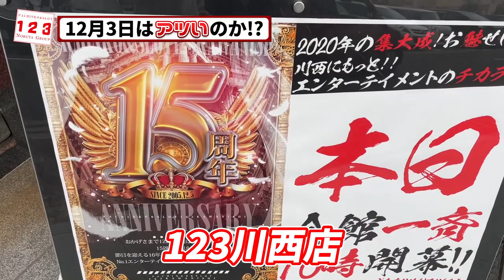【削除覚悟‼︎】12月3日に123回ったらとんでもない結果に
どうもわーさんです。
あくまで個人的主観なので、参考程度に聞いてください。
スロットは全体的に強かったとの情報です。
個人的評価はパチンコだけの判断です。

【パチンカー必見!!】12月3日は123に行くべき!?